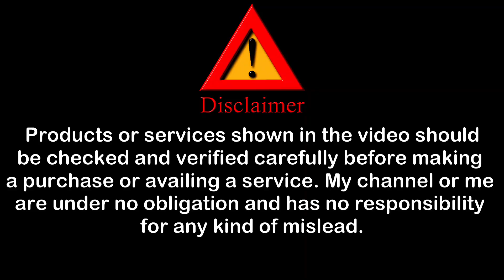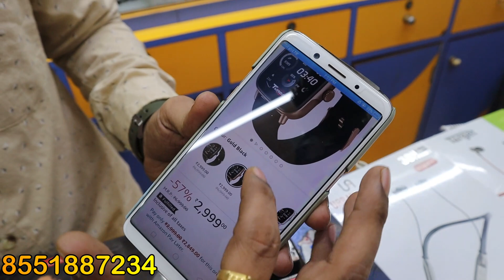Smartwatch Only ₹499😱 Cheapest Smartwatch Market | Best Smartwatch 2022 | Smartwatches Under ₹5000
ADDRESS : Shop No 6, Gokul Plaza. V.s. Road, Gawad Wadi, Virar East 401305

About this video :
If you`re looking for "cheapest smartwatch only ₹499" in Mumbai so, now you`re at right place because in this video I`ll gonna show you "cheapest" smartwatch market under very "low price". Because its very difficult to find "budget best smartwatch 2022". Smartwatches under ₹5000.